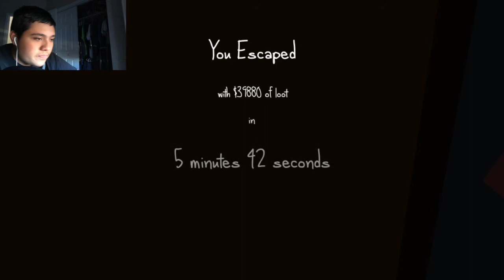MASTER THIEF! | The Very Organized Thief #2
I successfully robbed this crazy lady's...or man's house, and came out with an amazing profit!